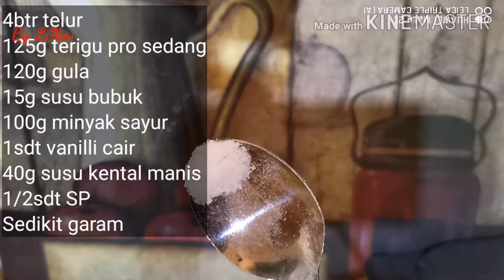Bolu gulung pelangi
Bahan2 :
4btr telur
1/2sdt sp
1sdt vanilli
120g gula (bisa dikurangi sampai 60g saja kl ga suka manis)
125g terigu pro sedang
15g susu bubuk
Sedikit Garam
40g skm
100g minyak sayur (boleh diganti dg margarin atau butter utk rasa yg lbh enak)
Pewarna makanan bebas mau warna apa aja